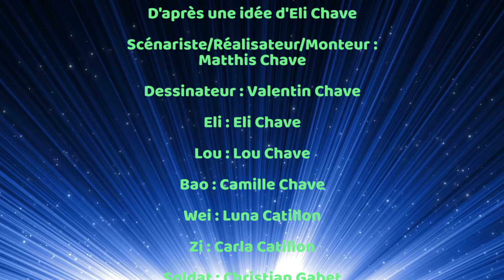Les Aventures d'Eli et Lou - Episode 7 - Nian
Série Audio crée part un Papa et ses enfants (5 ans et 3 ans) d'après une idée de mon fils